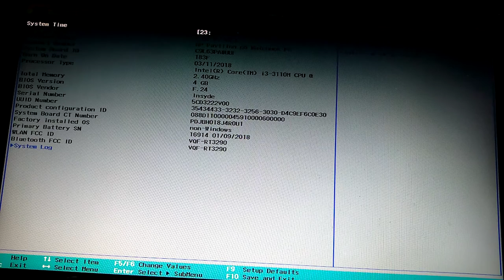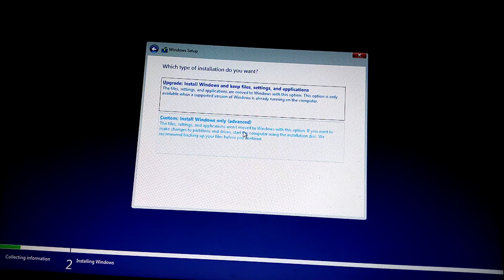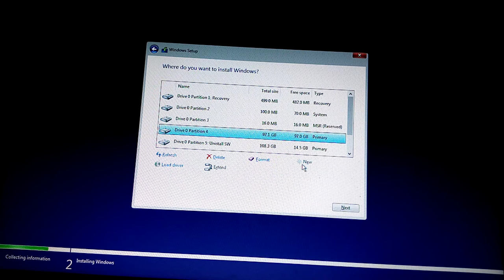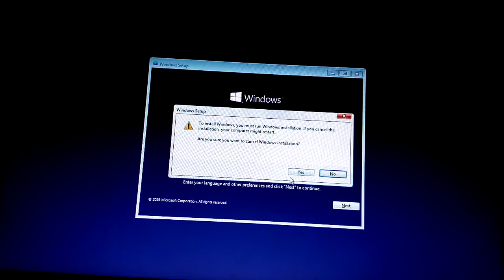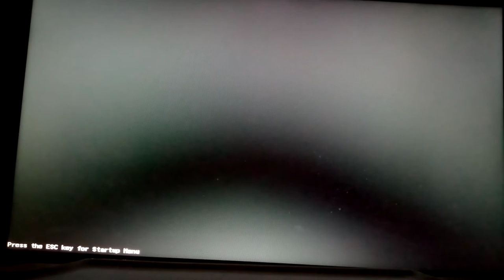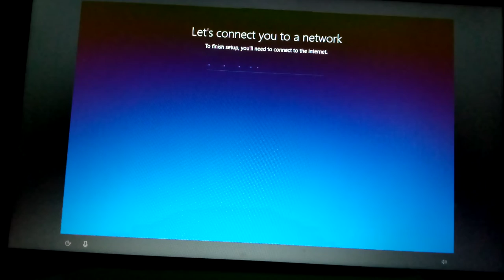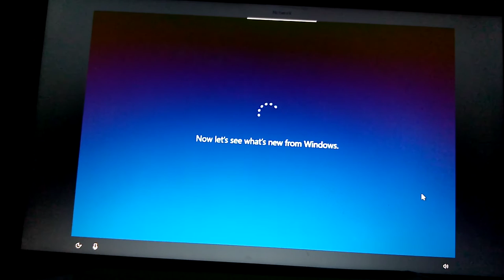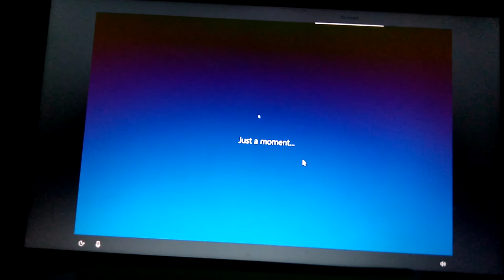Windows 10 installation with information | Part 2 by syed ather ali Bukhari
Regards...
By: Syed Ather Ali Bukhari